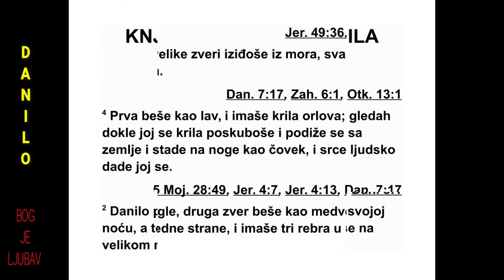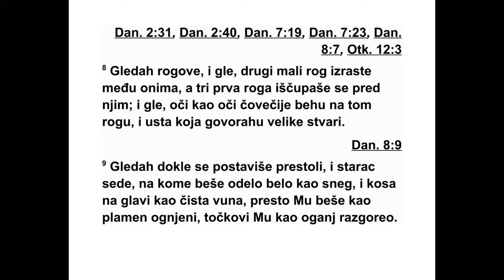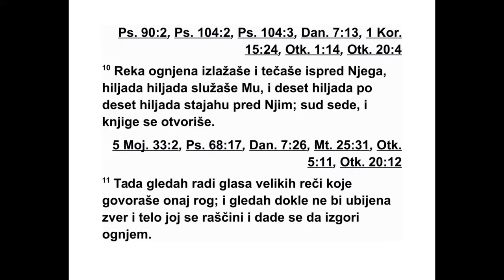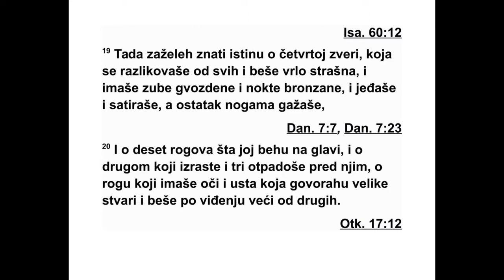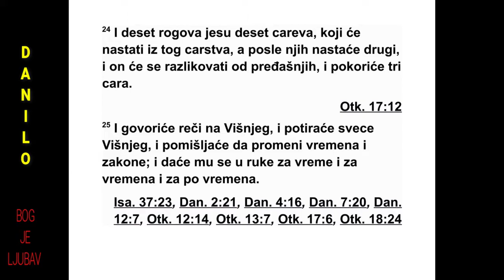KNJIGA PROROKA DANILA KNJIGA 7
7 Прве године вавилонског цара Валта са -
ра, Данило је на својој постељи уснио један
сан и визије су му пролазиле главом. Тада је
записао сан и испричао све што је видео. 2
Данило је рекао: „Видео сам ноћу у мојим
визијама, кад ено, четири ветра небеска уз -
буркала су велико море. 3 И четири огромне
звери излазиле су из мора, свака другачија.
4 Прва је била као лав и имала је орлова
крила. Док сам гледао, крила су јој била иш -
чу пана, а она је била подигнута са земље и
постављена на две ноге као човек, и било јој
је дато срце човечије.
5 И гле, још једна звер, друга, која је била
као медвед. Она се с једне стране подигла, и
у устима међу зубима била су јој три ребра.
И било јој је речено: ‘Устани, једи много
меса!’
6 Гледао сам даље, кад ено, још једна
звер. Била је као леопард, али је на леђима
569 ДАНИЛО 6,6 - 7,6
имала четири крила као птица. Та звер је
има ла четири главе, и дата јој је власт.
7 Гледао сам даље у ноћним визијама, кад
ено, четврта звер, страшна и ужасна и не -
обично јака. Она је имала велике гвоздене
зубе. Прождирала је и сатирала, а оно што
је остајало газила је ногама. Разликовала се
од свих претходних звери и имала је десет
рогова. 8 Посматрао сам рогове, и гле, један
други, мали рог, израстао је међу њима, и
три претходна рога била су ишчупана пред
њим. И гле, на том рогу биле су очи као очи
људске и уста која су говорила велике ства -
ри.
9 Док сам гледао, били су постав љени
прес толи и Прадавни је сео. Одећа му је би -
ла бела као снег, а коса на глави као чиста
вуна. Престо му је био пламен огњени, а
точ кови огањ разгорео. 10 Огњена река је
текла и извирала испред њега. Хиљаде хи -
љада служило му је, и десет хиљада по де -
сет хиљада стајало је пред њим. Суд је сео и
књиге су се отвориле.
11 Гледао сам даље због гласа великих ре -
чи које је онај рог говорио. Док сам гледао,
звер је била уби јена, а њено тело уништено
и предато огњу разгорелом. 12 А осталим
зве рима била је одузета власт, али живот им
је био про дужен за једно време и раздобље.
13 Гледао сам даље у ноћним визијама,
кад ено, на облацима небеским долазио је
неко као син човечији. Било му је дозвољено
да приступи Прадавном и довели су га пред
њега. 14 Њему је била предата власт, част
и царство, да му служе сви народи, племена
и језици. Власт је његова власт вечна и ни -
када неће проћи, а његово царство неће
про пасти.
15 Због тога се мени, Данилу, узнемирио
дух, а визије које су ми пролазиле главом
по челе су ме плашити. 16 Пришао сам јед -
ном од оних који су тамо стајали и замолио
га да ми тачно каже шта све то значи. И он
ми је открио шта све то значи, рекавши ми:
17 „Оне огромне звери, што их је четири,
јесу четири цара који ће се уздићи на зем -
љи. 18 Али свете слуге Највишег примиће
цар ство, и они ће царство поседовати до ве -
ка, у све векове.”
19 Тада сам хтео да тачно сазнам шта
пред ставља четврта звер, која се разли ко ва -
ла од свих других, и која је била изузетно
страшна, са зубима од гвожђа и канџама од
бакра, која је прождирала и сатирала, а оно
што је остало газила ногама, 20 и шта пред -
ставља десет рогова на њеној глави и други
рог који је израстао и пред којим су отпала
три рога и који је имао очи и уста која су го -
ворила велике ствари и који је изгледао ве -
ћи од осталих рогова.
21 Гледао сам даље како је тај рог ратовао
са светима и надвладавао их, 22 док није
дошао Прадавни и док није донесена пре су -
да у корист светих слугу Највишег, и док ни -
је дошло време да свети добију у посед цар -
ство.
23 А он је овако рекао: „Четврта звер
пред ставља четврто царство које ће настати
на земљи и које ће се разликовати од свих
других царстава. Оно ће прождрети сву зем -
љу, згазиће је и сатрти. 24 А десет рогова
значи да ће се из тог царства подићи десет
царева. Након њих подићи ће се још један, и
он ће бити другачији од претходних, и по ни -
зиће три цара. 25 Говориће речи чак и про -
тив Свевишњег, и угњетаваће свете слуге
Нај вишег. Имаће намеру да промени вре ме -
на и закон, и свете слуге ће му бити предате
у руке за једно време, два времена и пола
вре мена. 26 И Суд је сео и одузео му власт
да би био затрт и сасвим уништен.
27 А царство, власт и величанство цар ста -
ва под свим небесима дати су народу који
чи не свете слуге Највишег. Царство је њи -
хово царство вечно, и све ће им власти слу -
жити и биће им послушне.”
28 Овде је крај овог извештаја. А мене,
Данила, много су уплашиле моје мисли, тако
да сам пребле део. Али све сам то сачувао у
свом срцу